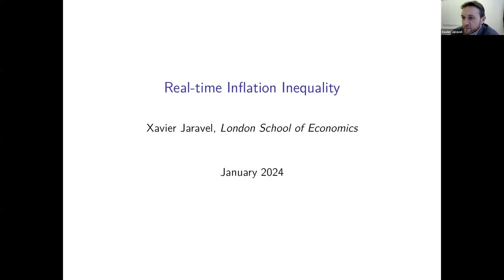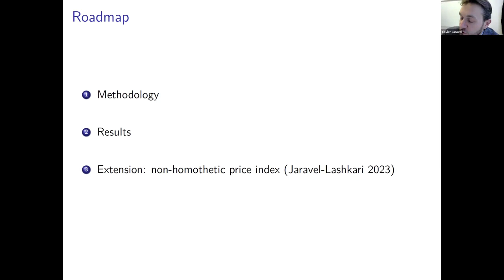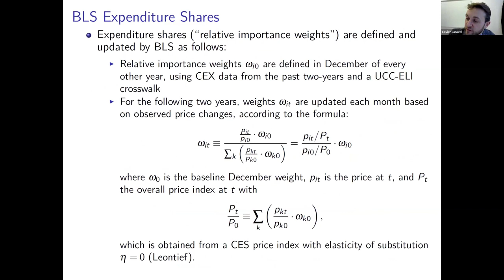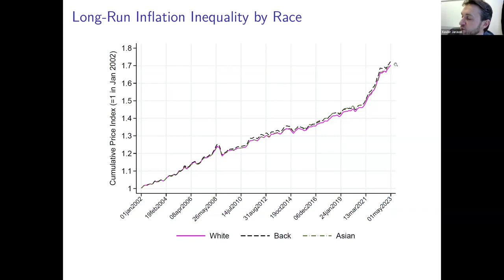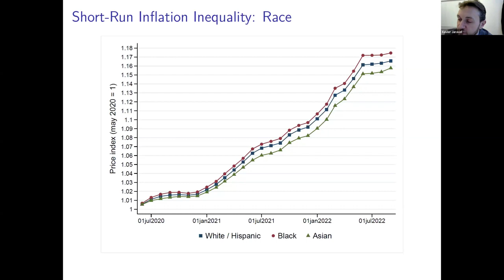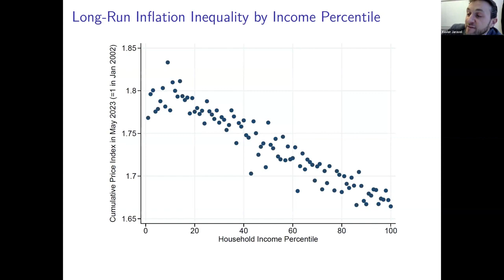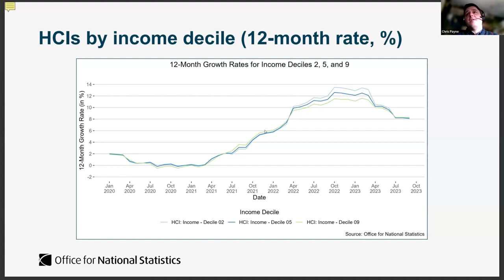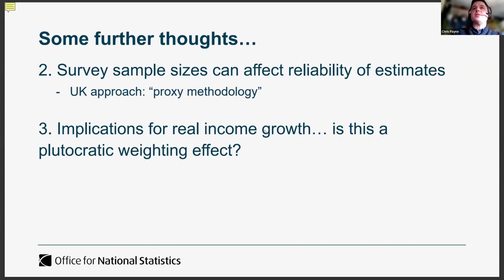Xavier Jaravel Economic Measurement Webinar 18 January 2024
PRESENTED BY XAVIER JARAVEL (LONDON SCHOOL OF ECONOMICS)
This work constructs high-frequency and timely price index distributions for households in the United States. A simple methodology was developed to combine the information contained in high-frequency public data sources. Using the new database, inflation inequality during the period of high inflation that started during the Covid-19 pandemic and the ensuing period of economic recovery has been analysed. There was meaningful inequality in inflation rates across socio-demographic groups between the summer of 2020 and the summer of 2022.